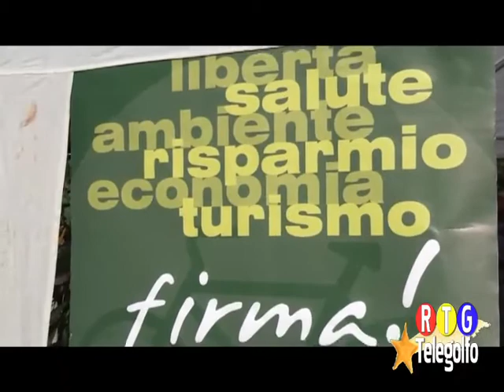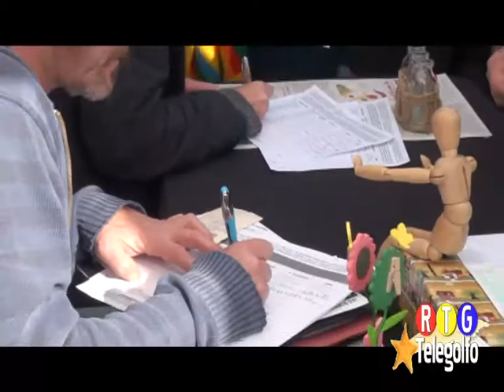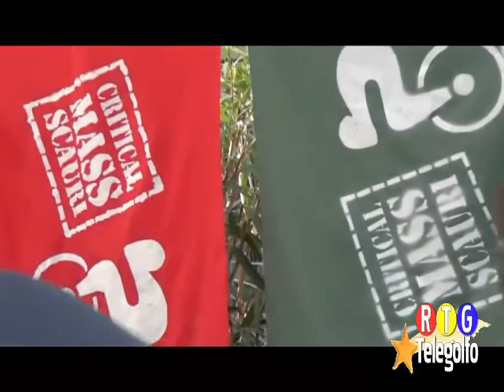28 12 13 Servizio Critical Mass